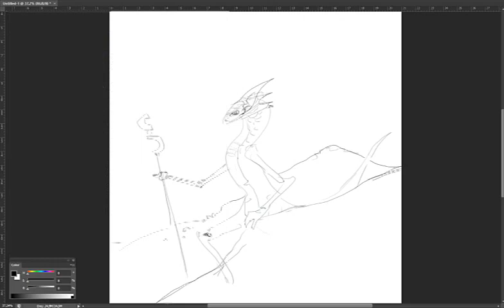spitpaint 03 giant serpent man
10 min exercice sped up.
Giant serpent man theme from 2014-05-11 'daily spit paint' facebook group